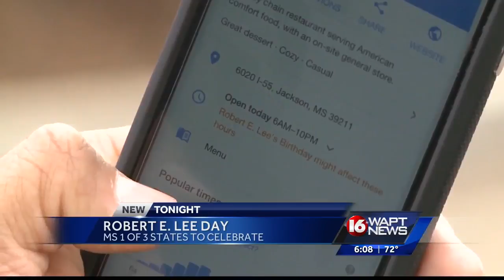Google: Robert E. Lee or MLK Day?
A backlash for google and Mississippi business because of the state's decision to celebrate Robert E. Lee's
birthday on the federal holiday that honors Dr. Martin Luther King.